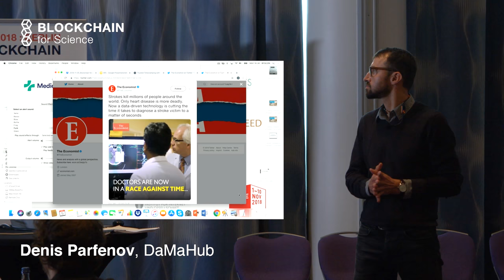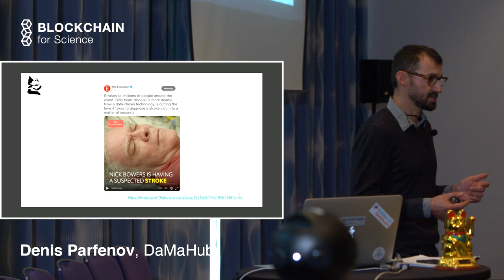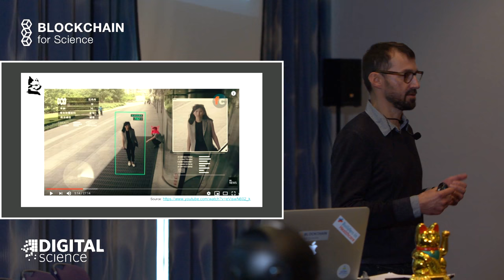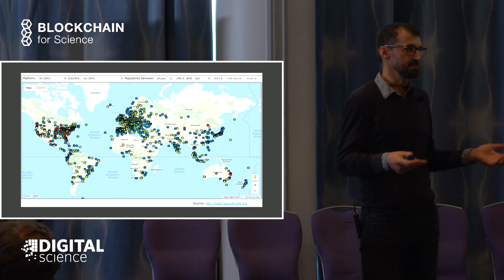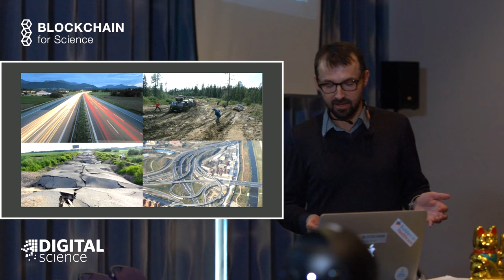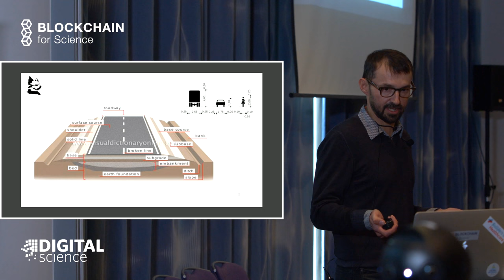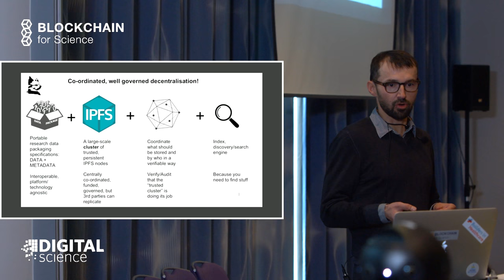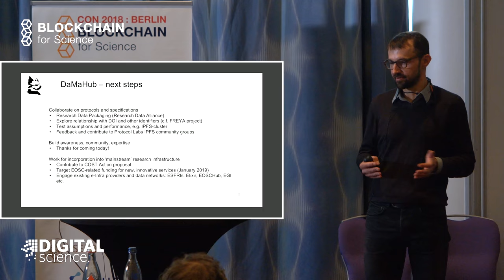Decentralized research data Overview | Denis Parfenov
This is talk from the Blockchain For Science Con 2018 Decentralized research data Overview | Denis Parfenov